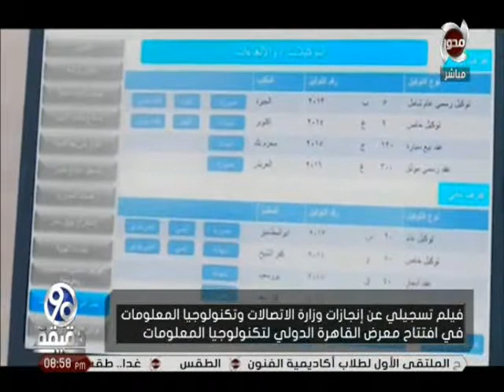90 دقيقة | كواليس افتتاح الرئيس السيسي لمؤتمر ومعرض القاهرة الدولي للاتصالات وتكنولوجيا المعلومات